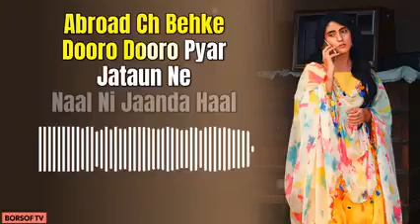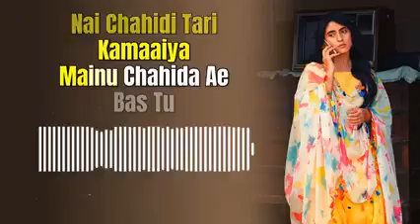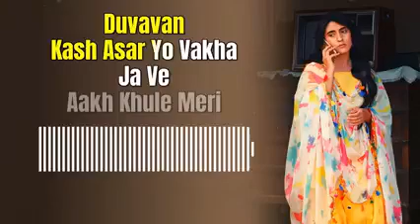LAEJA MAINU NAAL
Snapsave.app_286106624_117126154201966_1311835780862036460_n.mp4